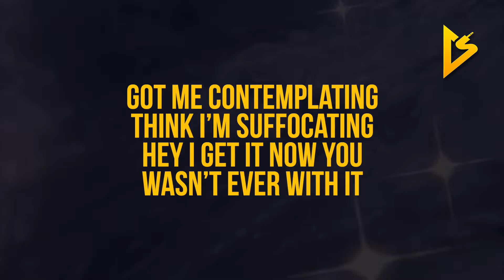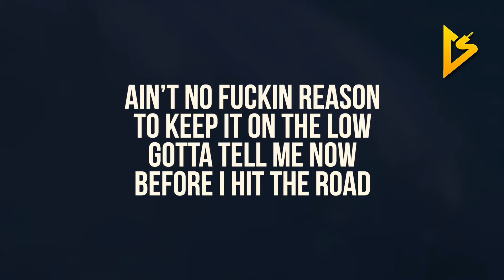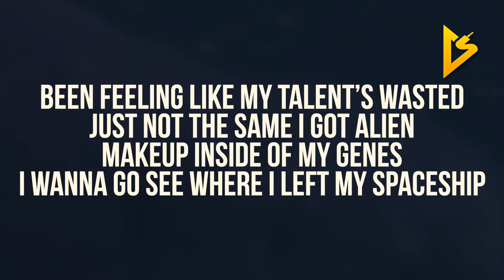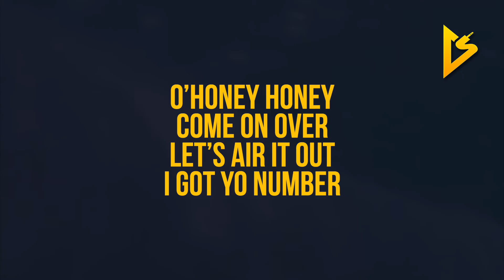Movie for the Gods - O'HONEY (Lyric Video)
• Follow MFTG on Social Media •